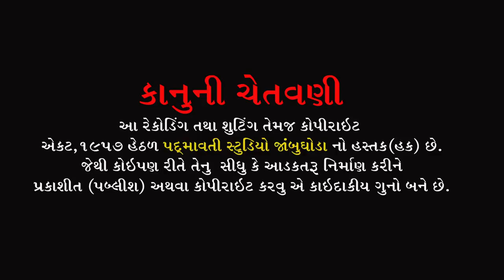Vani Re Vani Mara Sat Guru Ni Vani || વાણી રે વાણી | Savita Rathva || Mota Amba || Grudeshvar | 2022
તબલા:- Bhilu Jabughoda
મંજીરા:- Sonu Jetpuriya , Pravin Manjira
સાઉન્ડ:- S.S.Sound Rajpipla